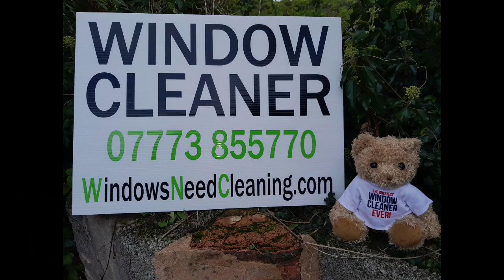Luston Leominster Window Cleaners Meet The Team 1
🏠 Welcome to WindowsNeedCleaning Luston - Your Premier Window Cleaning Service in Herefordshire! 🏠

If you're searching for top-tier window cleaning services in Luston, your search ends here! At WindowsNeedCleaning Luston, we are dedicated to delivering exceptional results that will leave your windows sparkling and your living spaces bathed in revitalizing natural light.

👉 Why Choose WindowsNeedCleaning Luston for Your Window Cleaning Needs? 👈

✅ Expert Mastery: Our highly experienced window cleaners have honed their skills in the industry, mastering the art of window cleaning with advanced techniques and precision tools.

✅ Meticulous Attention to Detail: We pride ourselves on our obsessive attention to detail. No corner or crevice is left untouched; we ensure every part of your windows is flawlessly cleaned.

✅ Safety First: Your safety is our top priority. Our Luston window cleaning professionals adhere strictly to safety protocols, creating a secure environment throughout the cleaning process.

✅ Eco-Friendly Practices: We are committed to reducing our environmental impact. Our Luston window cleaning services utilize eco-friendly cleaning products, ensuring no harmful chemicals are used.

✅ Competitive Pricing: We understand the importance of affordability. Our Luston window cleaning services are competitively priced to offer excellent value without hidden costs.

✅ Customer Satisfaction Guaranteed: Your satisfaction is our ultimate goal. Our friendly and professional team in Luston will go the extra mile to exceed your expectations and ensure your happiness with the results.

✅ Convenient Scheduling: We value your time and convenience. We offer flexible scheduling options for our Luston customers. Simply let us know your preferred date and time, and we'll accommodate your schedule for a hassle-free window cleaning experience.

Don't forget to show your appreciation by hitting the 'like' button if you find our content helpful.

Transform your living space with the exceptional window cleaning services of WindowsNeedCleaning Luston. Experience the difference of pristine, radiant windows that enhance the beauty of your surroundings.